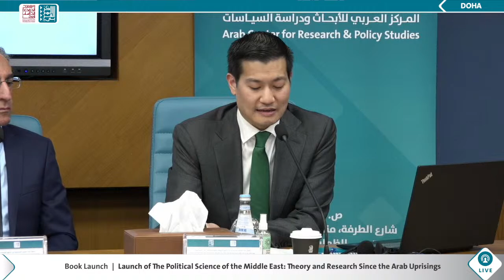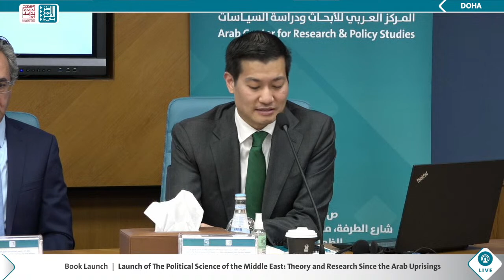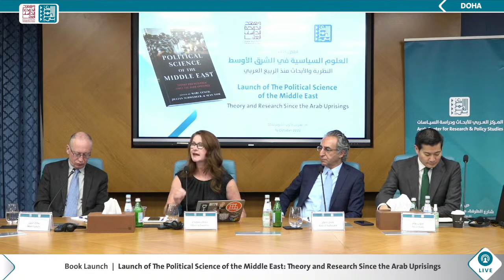Launch of “The Political Science of the Middle East: Theory and Research Since the Arab Uprisings”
Launch of “The Political_Science of the Middle East: Theory and Research Since the ArabUprisings” with Marc Lynch, Jillian Schwedler, and Sean Yom, moderated by Bassel Salloukh.